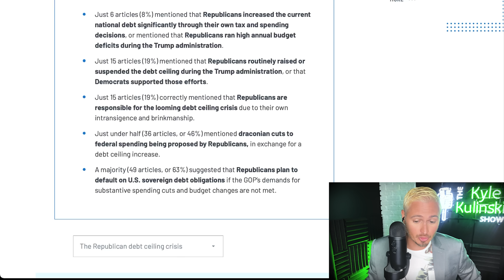Media's ABYSMAL Failure Covering Debt Ceiling Crisis | The Kyle Kulinski Show